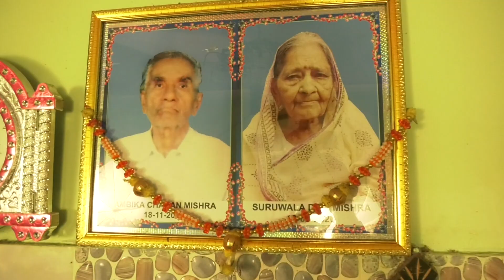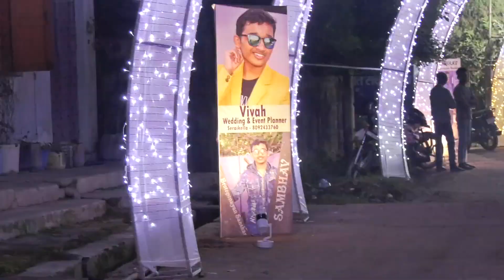Sambhav Brotoponayan Ceremony by Vivah Evevt Seraikella 8092433760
Sambhav Brotoponayan Ceremony by Vivah Evevt 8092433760
Seraikella